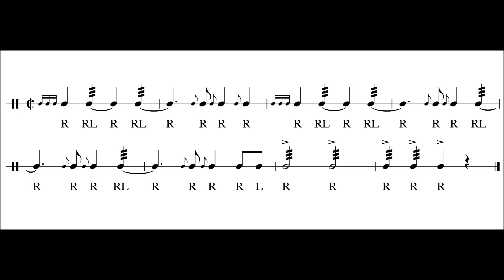Alla breve Einschlagen Tempo 84